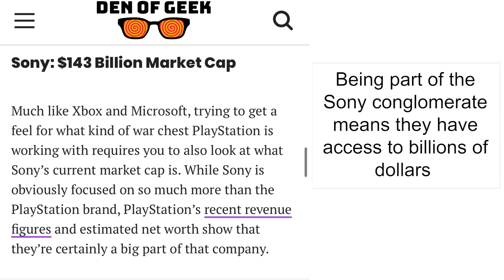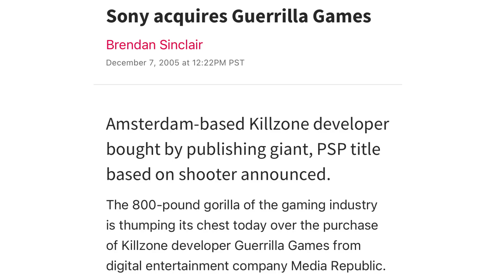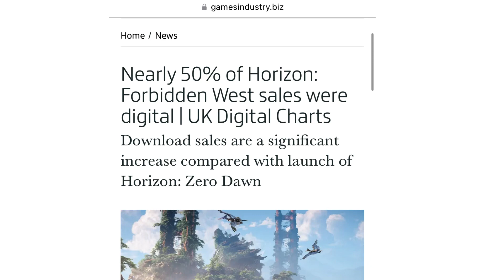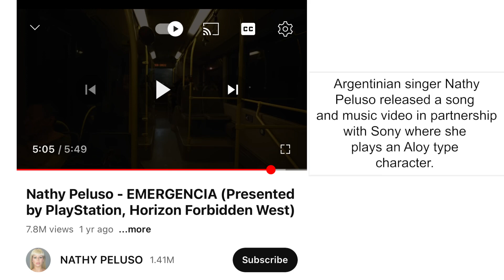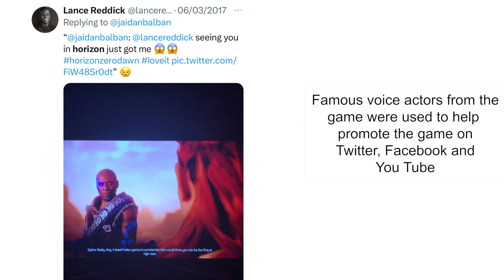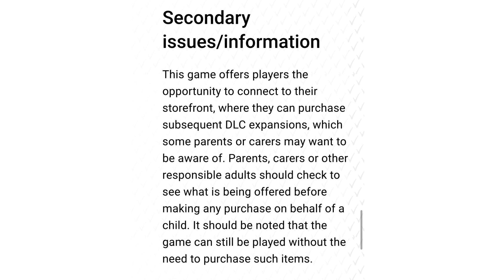A Level Media - Horizon Forbidden West - Industry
Aimed at AQA Media Studies students